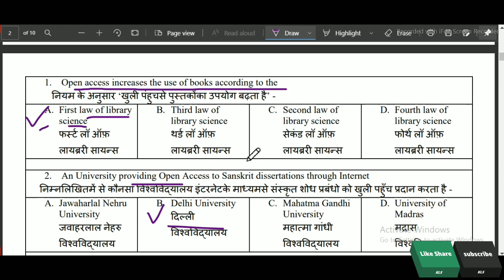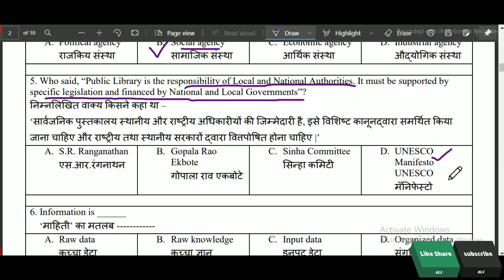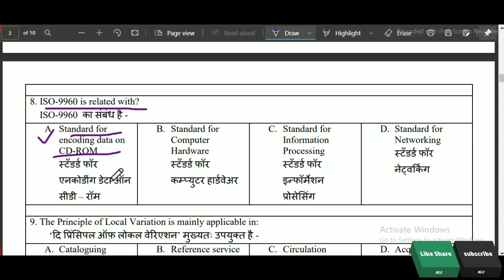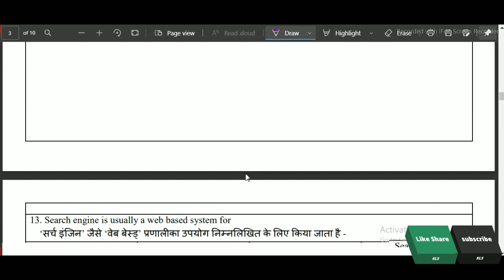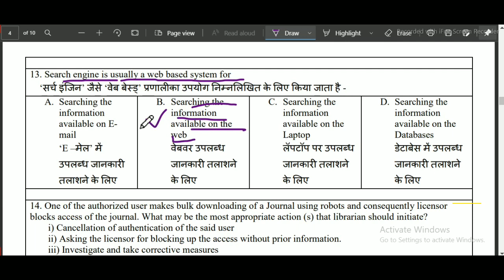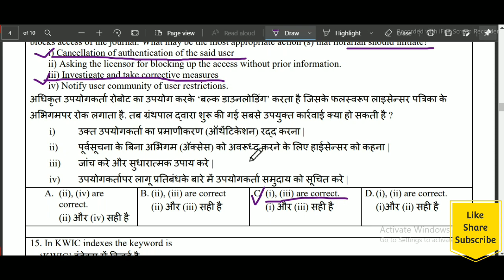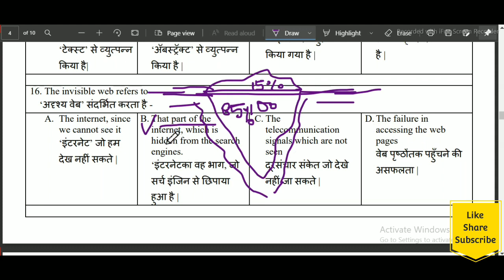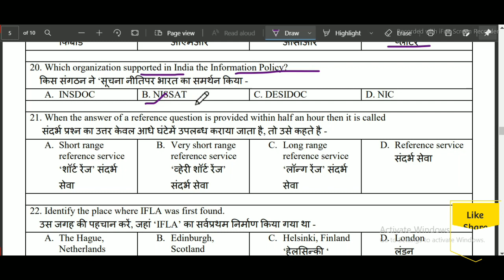Library Assistant Paper Question Answer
Library Assistant Question Paper

Dsssb Library technical assistant question paper 2014 part 2
Dsssb Librarian 2014 Question and Answer
Dsssb Librarian question Paper Part 2
Dsssb Librarian All question Papers 2014 to 2019
Rajasthan Librarian question answer 2016
NTA Du Library and information Science old question papers
Delhi university MLIB entrance question paper
Delhi University Semi Professional Assistant question paper 2nd MCQ and Descriptive
Delhi University Semi professional Assistant Library Question Paper
Delhi University library Attendant Question paper.
पुस्तकालय विज्ञान प्रश्नोत्तरी
best library science channel for library professionalslibrary science classes library science lecture
library science basic questions and answers Librarian old question paper insigia
ਲਾਇਬ੍ਰੇਰੀ ਵਿਗਿਆਨ ਸਵਾਲ ਦੇ ਜਵਾਬ
ਪੰਜਾਬ ਲਾਇਬ੍ਰੇਰੀਅਨ ਪ੍ਰਸ਼ਨ ਉੱਤਰ
ਪੰਜਾਬ ਲਾਇਬ੍ਰੇਰੀਅਨ ਤਿਆਰੀ
গ্রন্থাগারিক প্রস্তুতি
গ্রন্থাগার বিজ্ঞান প্রশ্নের উত্তর
গ্রন্থাগারিক প্রশ্ন
நூலக அறிவியல்
நூலக அறிவியல் கேள்வி பதில்
நூலகர் தயாரிப்